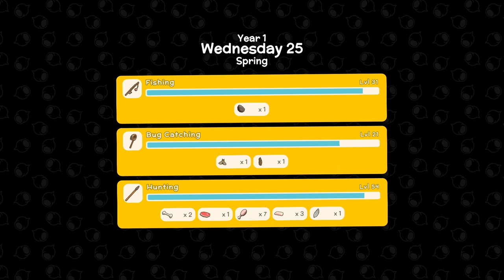Dinkum Let's Play - Day 109 - I Bought a Glider!